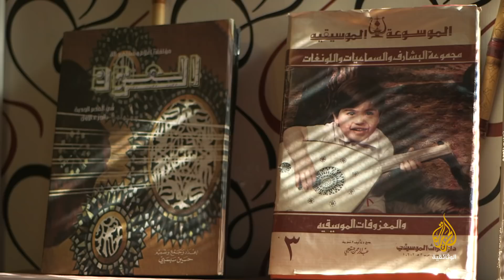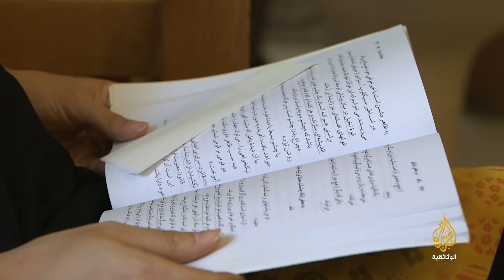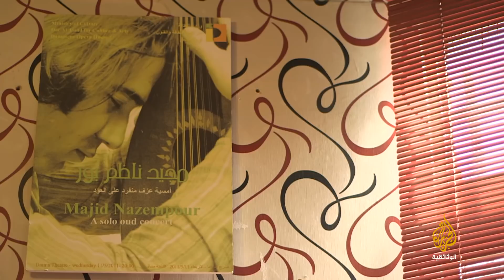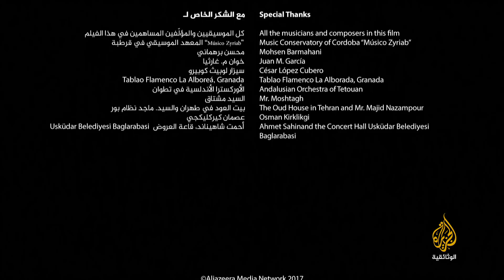رحلة العود - 2 في بلاد فارس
ما الدور الذي لعبه العود في تطور مسيرة الموسيقى في الأناضول؟